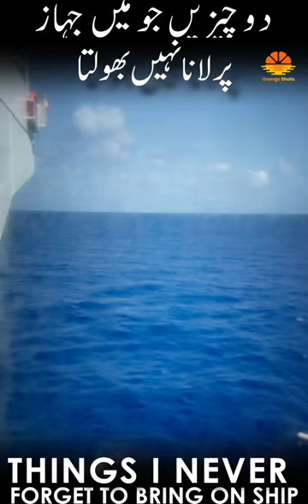Three Things I Don't Forget To Bring On Ship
Shorts Video

Social Media HANDLES:
My Channel in the English Language: (Captain Zahid)

GIMBAL:
ZHIYUN Weebil-S

COMPUTER:
MACBOOK PRO 14” 2022 - M1 PRO Chip